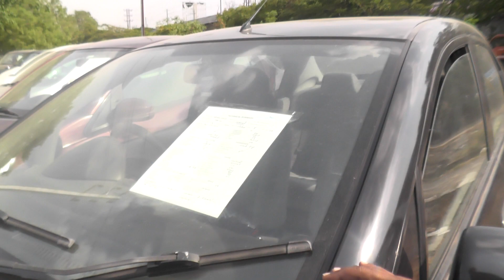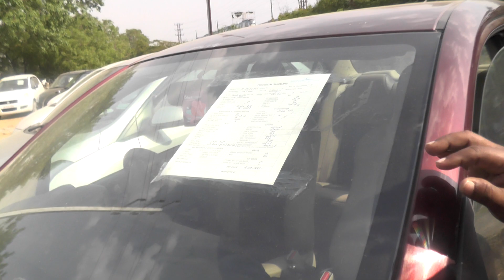అన్ని రకాల కార్లు మరియు వాటి మోడల్స్ మారుతీ,హ్యుండై తదితరులు